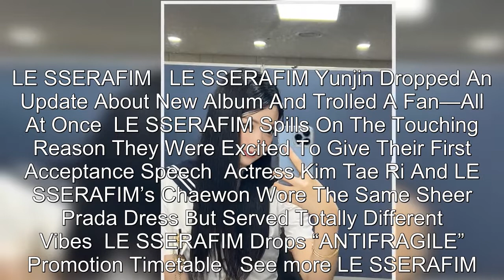LE SSERAFIM's Eunchae Surprises Fans With Her New Hairstyle, Somehow Becoming Even Cuter